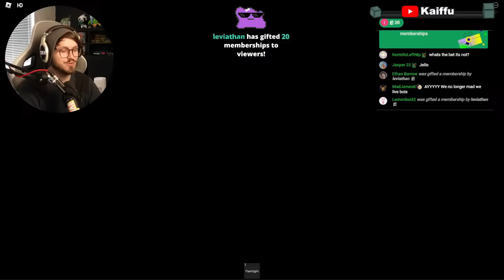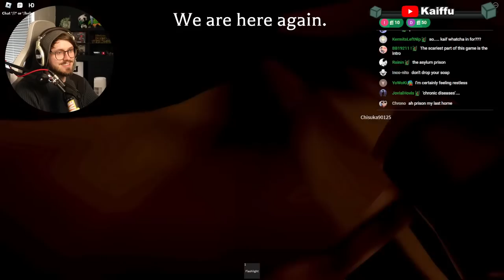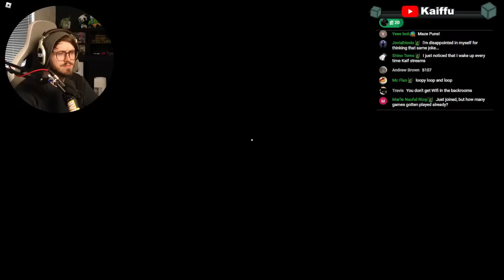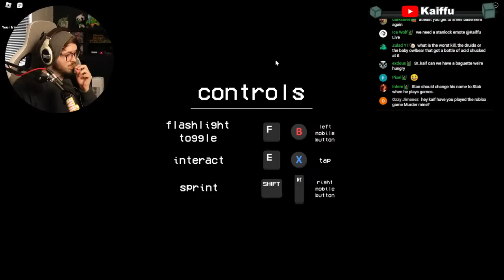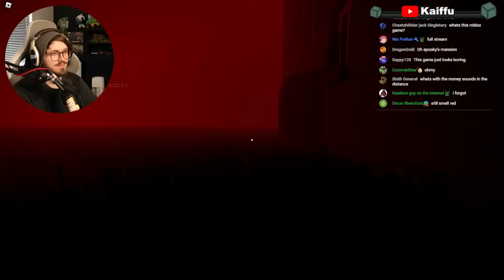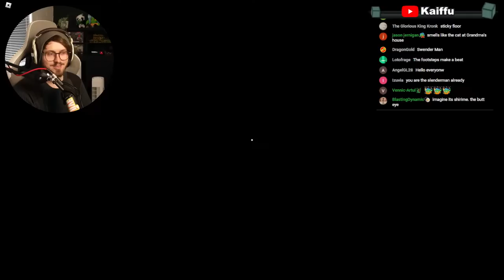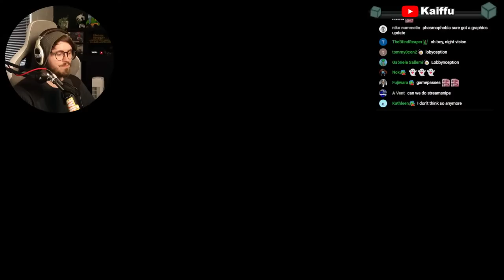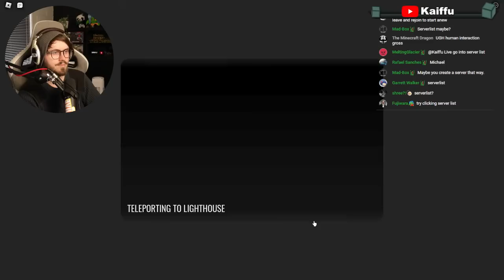This Game Was so Scary it Was Banned Once | Roblox Horror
We play a variety of games to find out if they're scary!

Timestamps by @peterpiper317
Asylum - 00:00
Roblox Backrooms - 43:46
Roblox Only Up - 1:40:05
Roblox Phasmophobia - 2:12:20
Michael's Zombies - 2:36:05